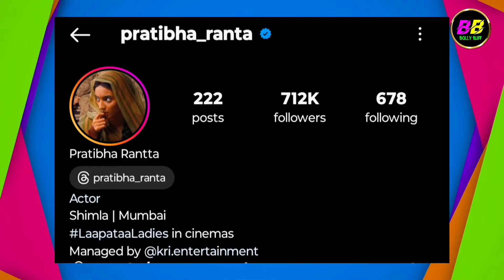Untold Life Story Of Pratibha Ranta